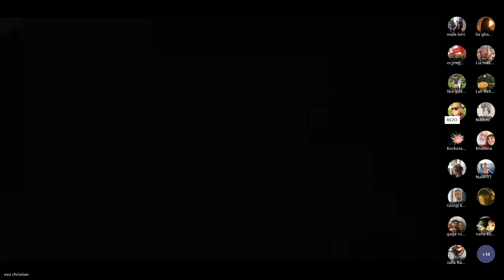რელიგიის დონეზე აყვანილი სპორტი და შეუძლია თუ არა ადამიანს ღმერთის გარეშე იყოს კარგი.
თეოფილე მალაქიას სკაპი-ლექციებიდან.
15 ივლისი, 2024 წელი.